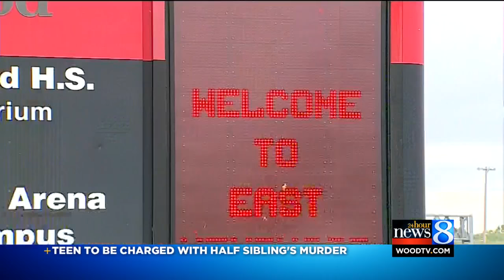Sibling of slain East Kentwood grad to be charged with murder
The half brother of an 18-year-old woman found dead last week is now facing charges in the murder case. (Aug. 23, 2016)